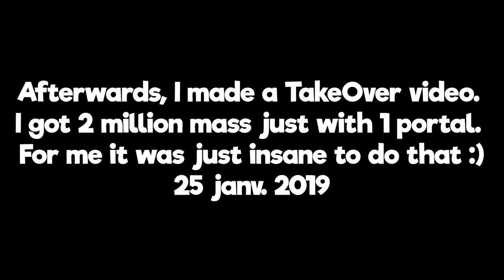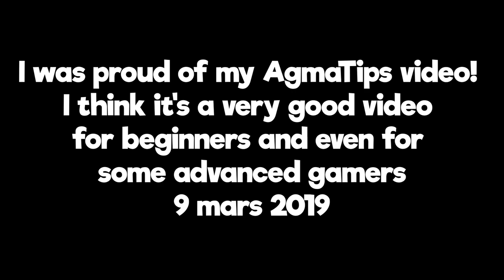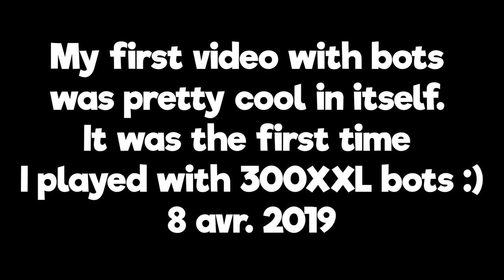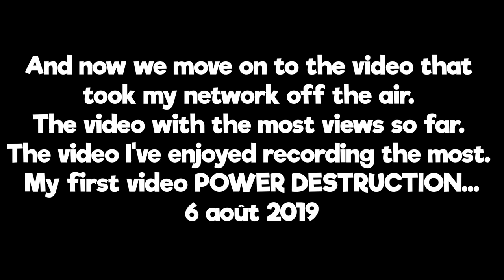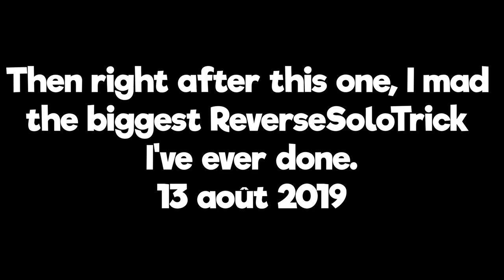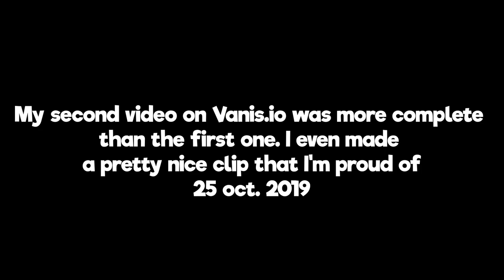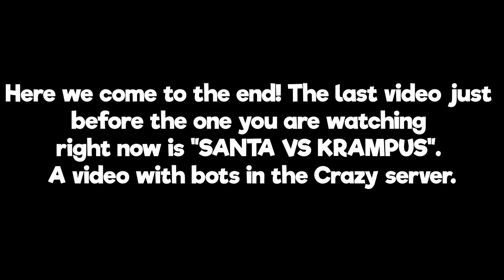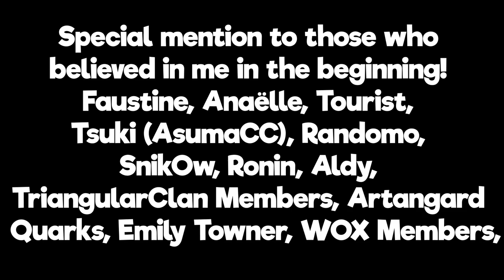HAPPY NEW YEAR 2020 :D | AGMA.IO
🔴►All links!!!

🖱️► My Mouse : 𝓡𝓪𝔃𝓮𝓻 𝓜𝓪𝓶𝓫𝓪 𝓣𝓸𝓾𝓻𝓷𝓪𝓶𝓮𝓷𝓽 𝓔𝓭𝓲𝓽𝓲𝓸𝓷
⌨️► My KeyBoard : 𝓡𝓪𝔃𝓮𝓻 𝓗𝓾𝓷𝓽𝓼𝓶𝓪𝓷
🎧► My HeadSet : 𝓡𝓪𝔃𝓮𝓻 𝓝𝓪𝓻𝓲